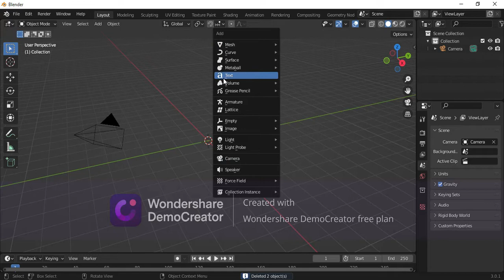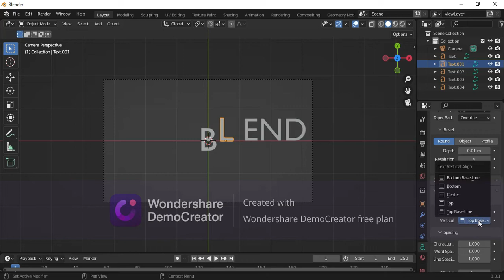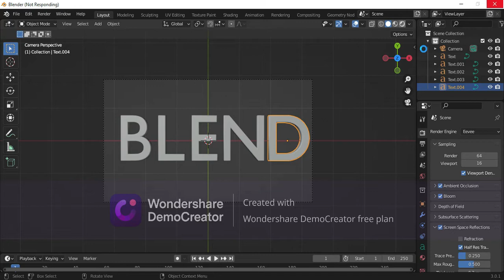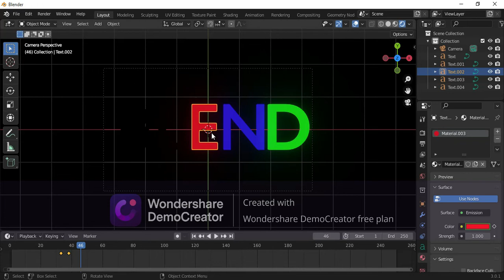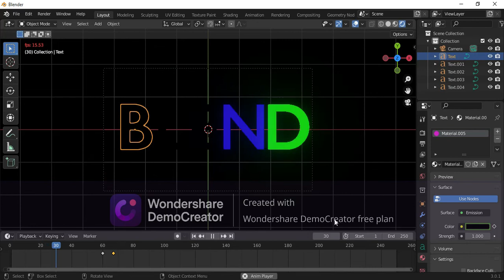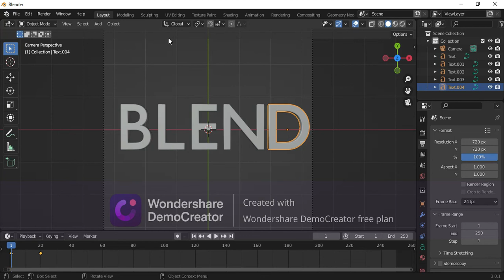Lazy blender tut's. LETS GET CREATIVE.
This video was made and posted with love.